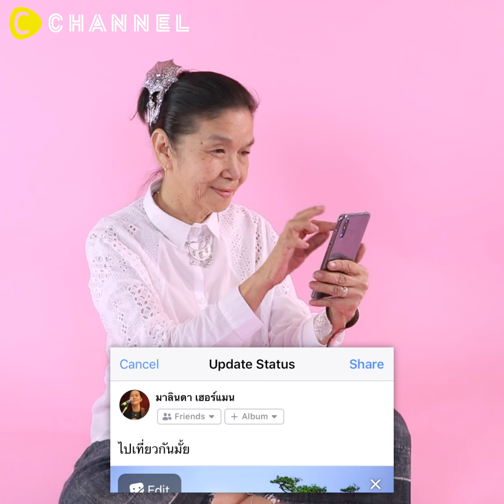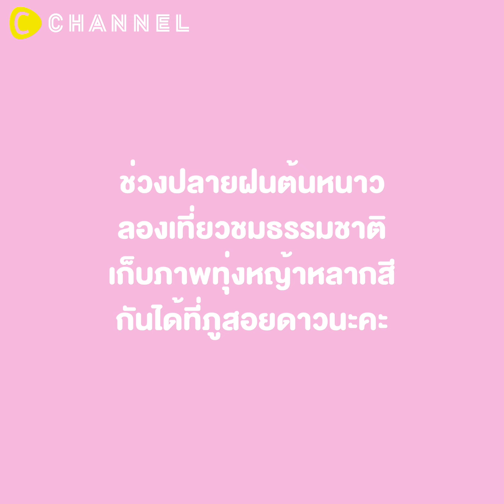เที่ยวเหนือแบบเก๋าๆ พักแบบเก๋ๆ ที่ภูสอยดาว ดูโปรฯดี ราคาสบายๆ ได้ที่นี่เลย!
■ ติดตามเพิ่มเติมได้ที่ (Follow me on) ...
คุณยายมาลินดา เฮอร์แมน นักร้องรุ่นเก๋า ขวัญใจสายฟังเพลงชาวโซเชี่ยว🎵 โชว์วิธีเก๋าๆ ชวนลูกยุคไอที 4.0 เที่ยวไทย
ชวนกันเที่ยวไทย ช่วงปลายฝนต้นหนาวที่ภูสอยดาว ไปพักผ่อนชิลๆ ชมทุ่งหญ้าหลากสีที่สดชื่น 🌿 แล้วเซลฟี่รูปสวยๆให้เพื่อนๆได้ว้าวกันเลย 🤳😄
📌 ไปเที่ยวทั้งทีหายห่วงเรื่องที่พักเพราะโปรฯใจดีจากโรงแรมที่เข้าร่วมโครงการมีดังนี้...
1) The Imperial Mae Hong Son Resort
2) Bansaeo Garden and Resort
3) Siripanna Villa Resort & Spa Chiang Mai
4) DusitD2 Chiang Mai
5) Dusit Princess Chiang Mai
6) Sanae' Hotel Chiangmai
7) S17 @ Nimman
8) Wiang Kaew Hotel
9) The Pavana Chiang Mai Resort
10) Oasis Baan Saen Doi
11) Huan Chiang Dao Resort
12) โรงแรมน่านตรึงใจ
13) Baan Suchadaa Lampang Resort
14) Bura Phat Resort (Chiang Dao)
15) Dhevaraj Hotel
16) Leelawadee Resort, Sukhothai
17) Ashi Guesthouse Chiangdao
18) Aurora Resort Chiang Dao
19) Azalea Village Resort
20) Mövenpick Suriwongse Hotel Chiang Mai
21) Belle Villa Resort Chiangmai
22) Come Moon Loft Hotel
23) Banthai Village
24) Villa De Bua
25) JAMADEVI Boutique Lamphun
26) Lamphun Will Hotel
27) Casa Foresta Nan
28) Marisa Resort & Spa Chiang Dao
29) Yaang Come Village Hotel Chiang Mai
30) Nan Seasons Boutique Resort
31) Nan Sripanna
32) Panviman Spa Resort
33) Phoomthai Garden Hotel
34) Proud Phu Fah Resort Chiang Mai
35) Sasidara Resort
36) Sriwilai Sukhothai
37) Thai Thani Arts & Culture Village
38) The Grand Jamjuree Resort Lamphun
39) Easy Hotel Lamphun
40) Villa De View
41) Chiangkham Luang Resort
42) Huandalha Resort
43) Huern Na Na Hotel